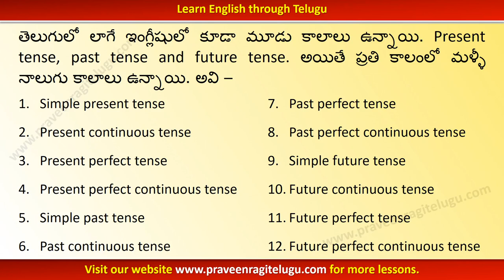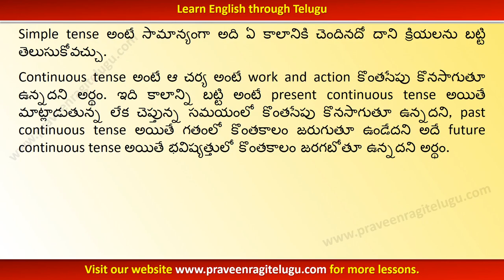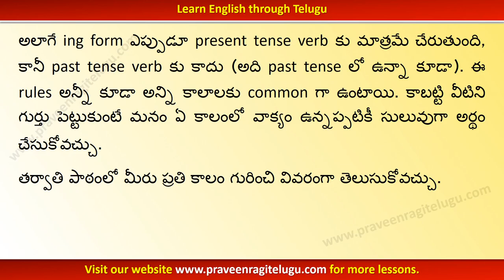TTEG0010 - Tenses - Introduction-English Grammar Lesson in Telugu-Learn English through Telugu (WM)